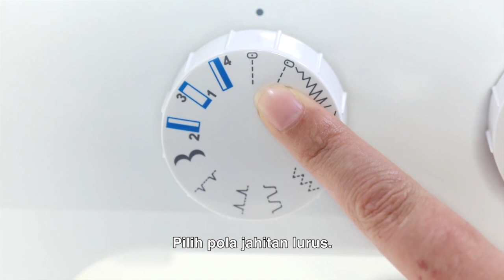SINGER® Satin Stitch Foot Tutorial